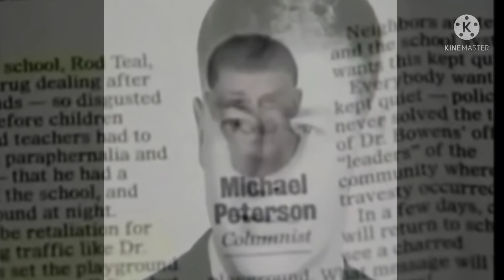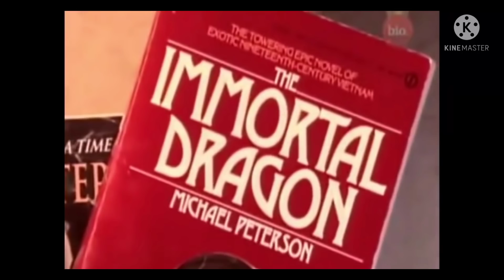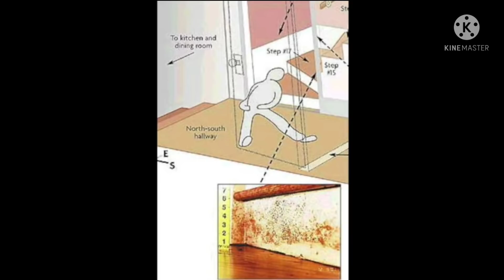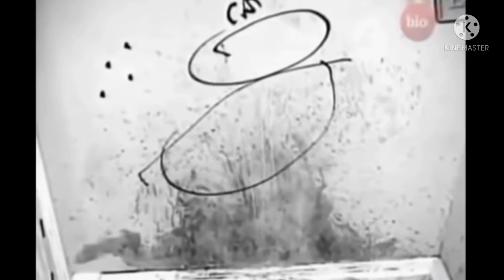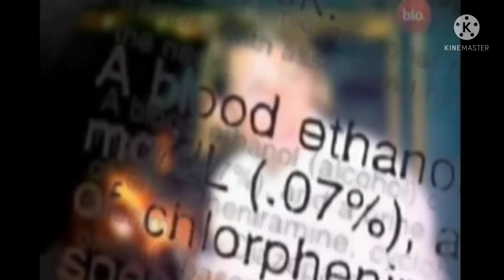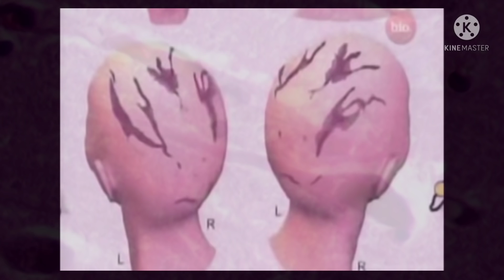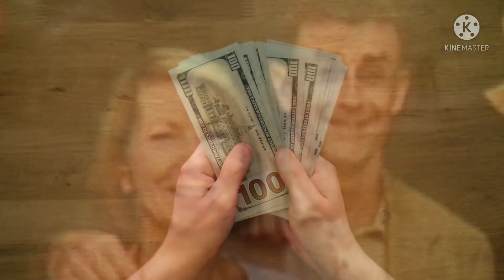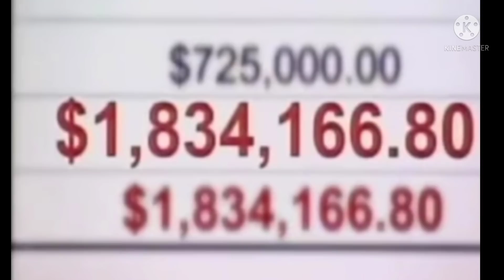هل مايكل بيترسون قتل مراته ولا البومة ⁉️ |غرب واطول قضية فالمحاكم الأمريكية⚖️/ قضايا محيرة 🤔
اغرب و اطول قضيه في تاريخ المحاكم الامريكية ⚖ هل مايكل بيترسون الفاعل ولا البومة ⁉️ | قضايا محيرة 🤔
الجزء الثاني

تنويه📌
 أقوم بأفضل بحث ممكن قبل نشر اي مقطع من مقاطع الفيديو الخاصة بي. ومع ذلك فإن طبيعة مقاطع الفيديو هذه تعني أنني أعتمد على البرامج الإخبارية والوثائقية , في حالة العثور على معلومات خاطئة ، فلا تتردد في تصحيحها لي في التعليقات أدناه! ليس لدي أي نية لنشر معلومات كاذبة او غير صحيحة. شكرا لكم🥰😍